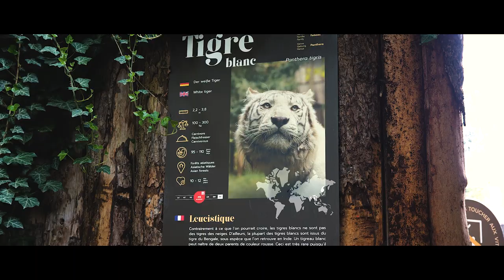PRO - ZOO D'AMNEVILLE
Matériels utilisés :
Micro canon Rode VideoMic Go II
Micro cravate Sennheiser ew 112P G4-G
Enregistreur audio externe Zoom H4N
Micro DJI Mic 2

Logiciels de montage :
Suite ADOBE (Première Pro, After effect …)